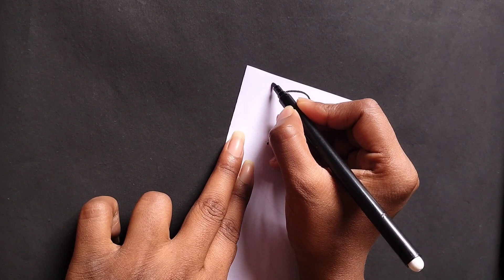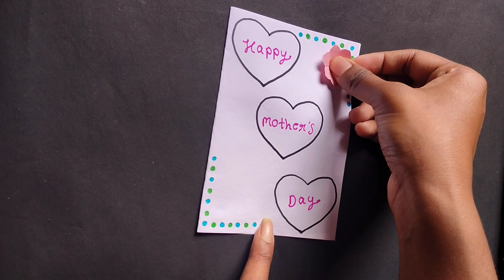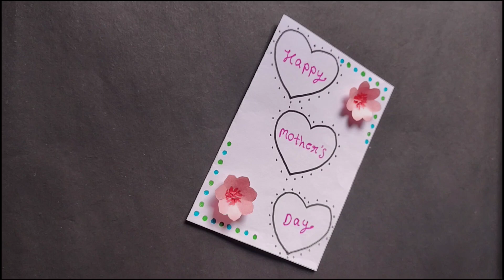Easy & Beautiful Mother's Day Card | Mother's Day Greeting Card | Card Making For Mother's Day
suggested video -

mother's day card making ideas
birthday greeting card for bestfriend
special greeting card for birthday
chocolate gift wrapping ideas
chocolate gift packing ideas
chocolate explosion box tutorial
special greeting cards for birthday
friendship day card making ideas
easy velentine's day card making

your queries -

velentine's day card making
handmade velentine's day card
chocolate explosion box making
handmade birthday explosion box
diy greeting card for birthday